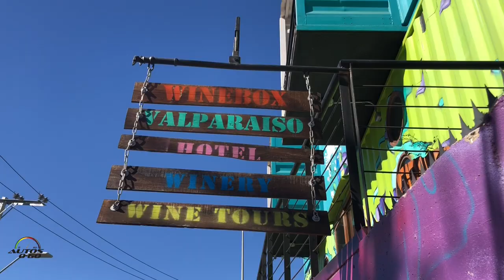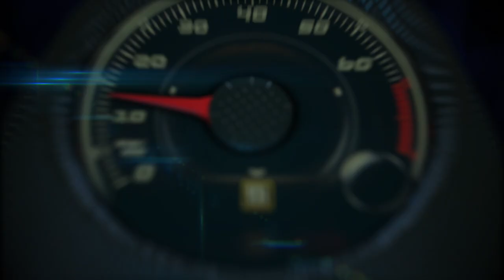2019 New Year Celebration at Winebox Valparaiso